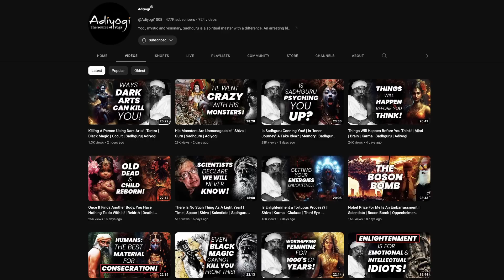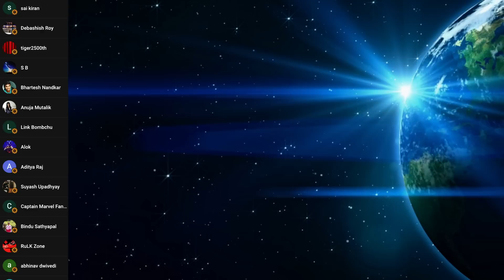Ashtavakra Gita | King Janaka Story | Sadhguru REACTION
We react to Story Of Ashtavakra: The Cursed Son | Janaka Maharaj | Sadhguru from the YouTube Channel Adiyogi. Ashtavakra or Ushtaavukruhu is a revered Vedic sage in Hinduism. His name literally means "eight deformities", reflecting the eight physical deformities he was born with. His maternal grandfather was the Vedic sage Aruni, his parents were both Vedic students at Aruni's school. Ashtavakra studied, became a sage and a celebrated character of the Hindu Itihasa epics and Puranas. The Ashtavakra Gita or Song of Ashtavakra is a classical Hindu text in the form of a dialogue between the sage Ashtavakra and Janaka, king of Mithila.

𝐂𝐡𝐚𝐧𝐧𝐞𝐥: @Adiyogi1008

00:00 Leave a Like
01:05 Sadhguru Reaction
19:28 Sadhguru Review